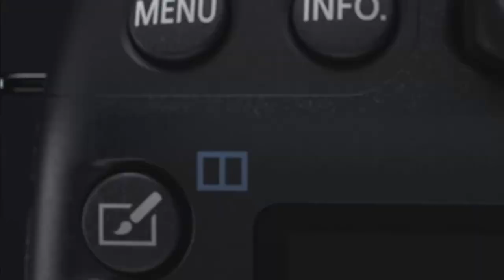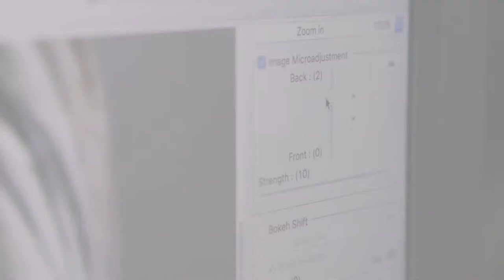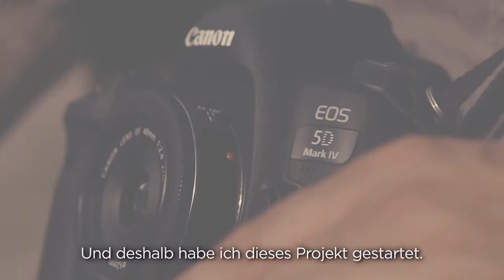Canon EOS 5D MarkIV V2